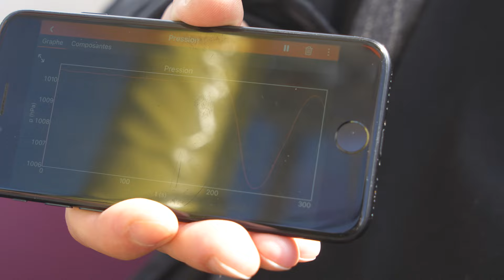La physique fait son manège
Que de sensations fortes à la fête foraine ! Une magnifique occasion de faire de la physique avec son corps comme capteur ! Accélérations et décélérations, force centrifuge, loi de l'inertie, pesanteur, collisions, pression atmosphérique... autant de concepts à revisiter en compagnie d'un duo de physiciens de chocs.

Auteurs :
Jean-Michel Courty
Edouard Kierlik
Frédéric Desnoyers
Anthony Mkrtchian

Réalisation :
Anthony Mkrtchian